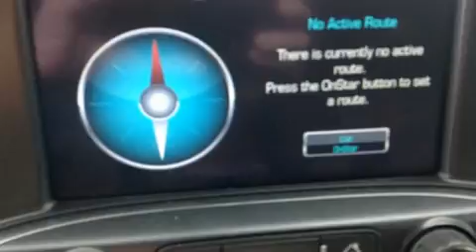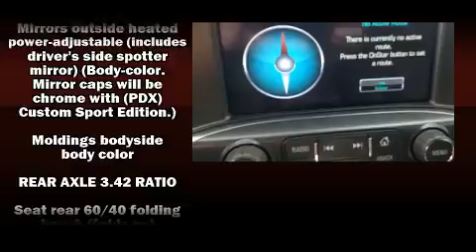2015 Chevrolet Silverado 1500 LT in Houston, TX 77090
Munday Chevrolet
17800 North Fwy

Come test drive this 2015 Chevrolet Silverado 1500. With less than 10,000 miles on the odometer, this pickup stands out from the crowd, boasting a diverse range of features and remarkable value! Under the hood you'll find an 8 cylinder engine with more than 350 horsepower, providing a smooth and predictable driving experience. A wealth of standard features means that you no longer have to sacrifice. Such as remote keyless entry, delay-off headlights, front and rear reading lights, 1-touch window functionality, a trip computer, a rear step bumper, a trailer hitch, and cruise control. You and your passengers will enjoy the stereo system, which includes a CD player with MP3 capability, steering wheel mounted audio controls, and 6 speakers, providing excellent sound throughout the cabin. Chevrolet also prioritized safety and security with features such as: dual front impact airbags, front SIDE impact airbags, traction control, brake assist, ignition disabling, onStar, and 4 wheel disc brakes with ABS. With electronic stability control supplementing mechanical systems, you'll maintain precise command of the roadway. We pride ourselves in the quality that we offer on all of our vehicles. Stop by our dealership or give us a call for more information.